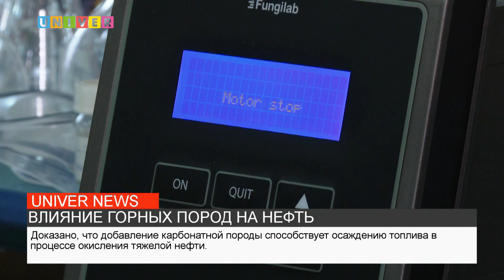ВЛИЯНИЕ ГОРНЫХ ПОРОД НА НЕФТЬ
В Казанском федеральном университете доказали влияние горных пород на окисление нефти. Исследование получило поддержку Российского научного фонда.